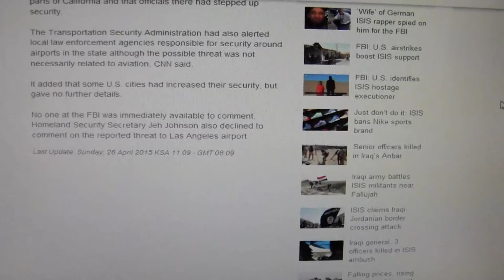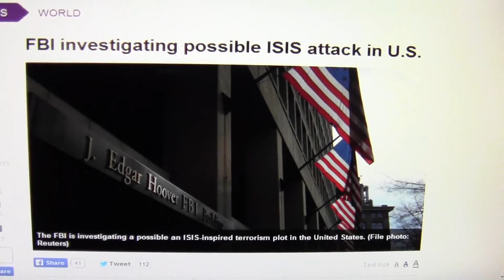ISIS Scampaign: LA Airport Next Target says FBI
Ras Reports *Head Line*